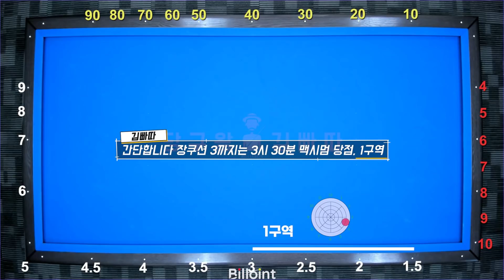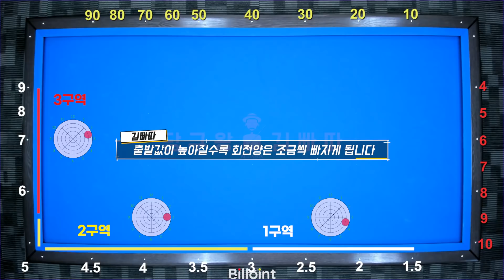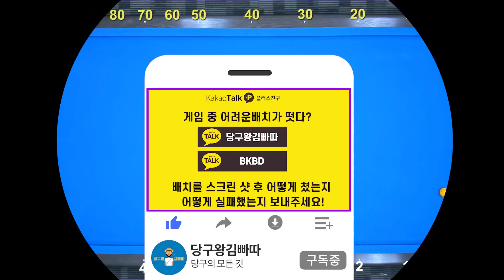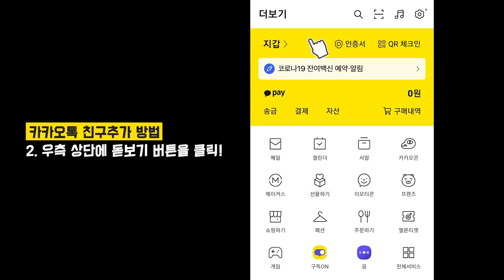걸어치기! 넣어치기! 뱅크샷에 유리한 시스템! 도쿄시스템! [당구왕김빠따]